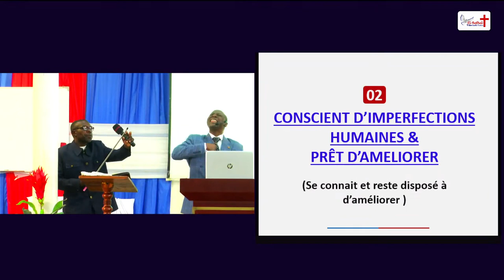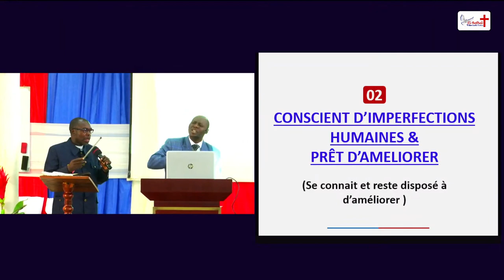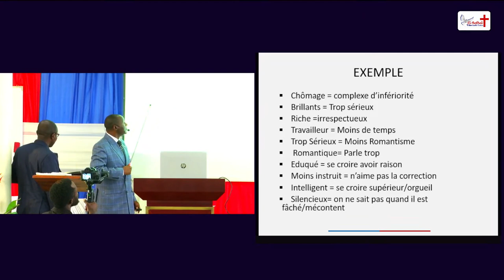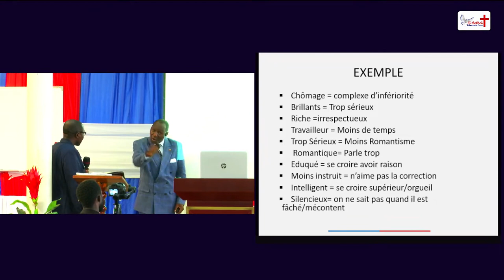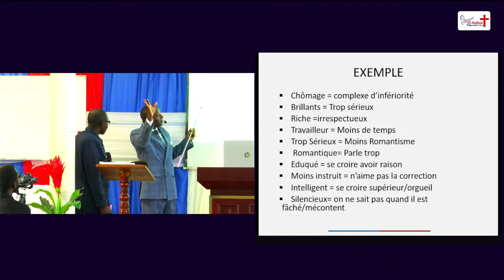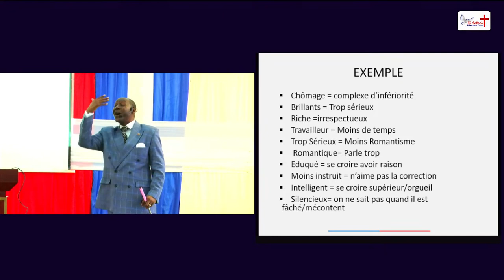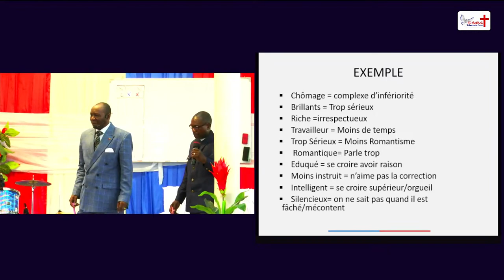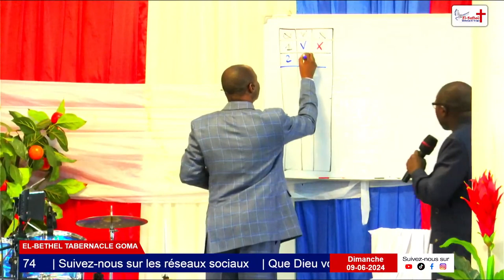2. CONSCIENT D’IMPERFECTIONS HUMAINES & PRÊT D’AMELIORER (10 MEILLEURES QUALITES POUR LES CONJOINTS)